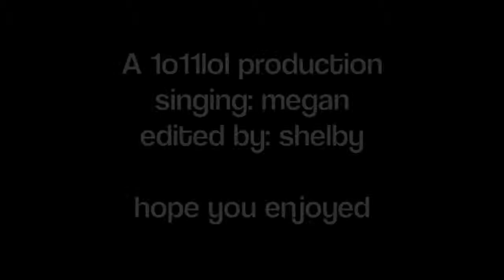Megan Singing the National Anthem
In this video I'm singing the National Anthem at a Boys Varsity basketball game at the best school ever, Great Oak High School! Haha I was soooo nervous at first but when I got up there, it turned out to be sooo much fun!!